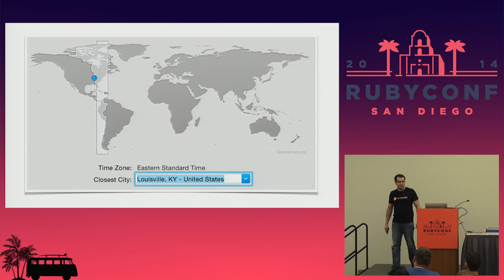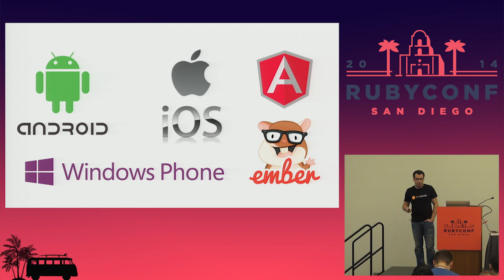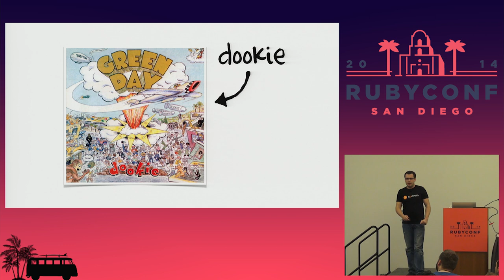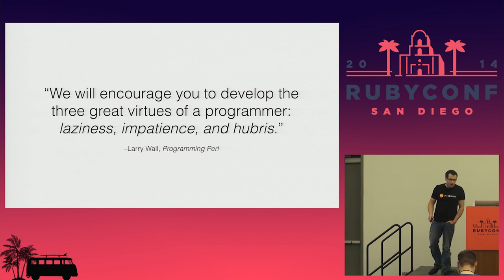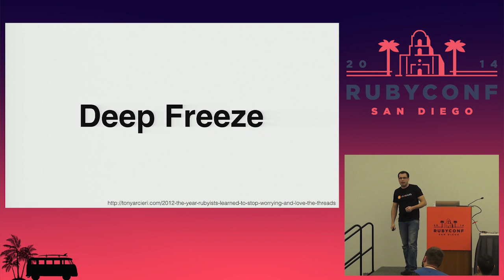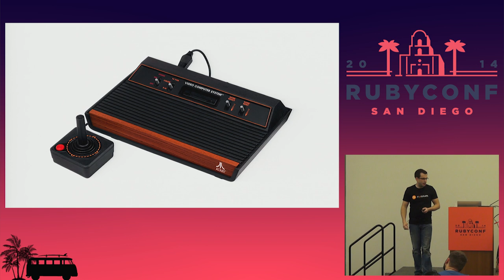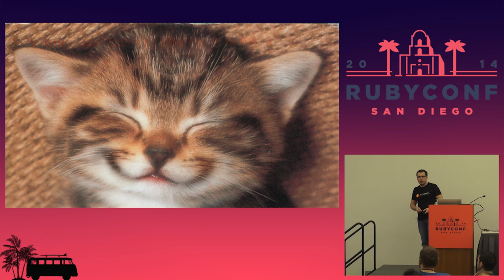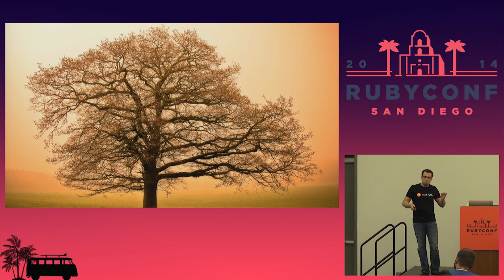RubyConf 2014 - Ruby After Rails by Ernie Miller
What happens to Ruby when Rails dies?

Ruby rode the Rails rocketship to worldwide renown. While a handful of us were writing Ruby code before Rails came along, most of us owe Rails a debt of gratitude for taking Ruby mainstream, allowing us to make a living writing code in a language we love.

But opinions codified in Rails are falling out of favor. We're not writing apps that do heavy server-side rendering. Our apps have complex domain logic that grates against "The Rails Way."

Is that it, then? Has Ruby entered its twilight years?